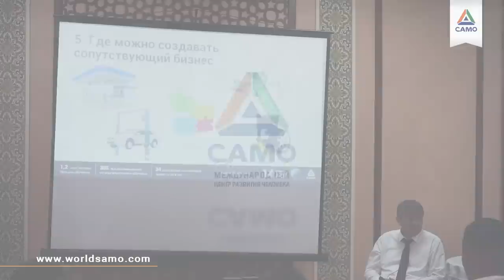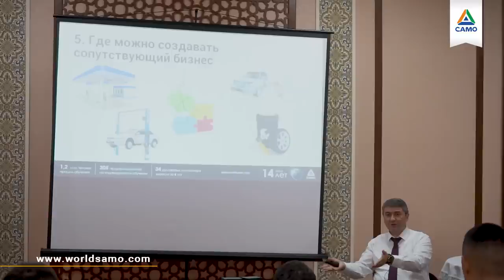ИСТОРИЯ УСПЕХА: из разнорабочего в бизнесмены | Саидмурод Давлатов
Расскажу Вам один кейс про сопутствующие бизнесы.
Один мужчина начал бизнес в 50 лет. Сейчас ему 70. На сегодняшний день у него 13 заводов. Ранее он работал наемным работником на заводе по изготовлению бетонных плит – был разнорабочим: слесарем и т.д. Затем он постепенно поднимался по карьерной лестнице. Когда началась приватизация, он скупил завод. На заработанные за год деньги он покупал по одному заводу ежегодно. Он открыл строительные компании. То есть 2 крыла было обеспечено – он сам производил, сам и потреблял, частично продавая.

Вокруг него не было дорог. Он научился и начал строить дороги. Далее, в какой-то момент количество сотрудников, работающих на него, дошло до 3 500 человек. Так как он их кормил обедами, на это уходило много мяса. Он открыл фермы. Рядом с ним были территории – он взял разрешение и построил пекарни, колбасный завод. Он смотрел по списку расходов и выявлял, где самый большой расход. И тогда он учился этому делу и открывал его! Минимизировал налоги и затраты.

Он невероятно активный! В 70 лет он активней многих из Вас! Теперь он пришел ко мне, чтобы я научил его и его детей управлять всем имуществом. На данный момент он открывает еще один сопутствующий бизнес – молочный комбинат.

Его плюсы: он всегда смотрел на статистику, выявлял наибольшие расходы и открывал это дело сам – так он минимизировал расходы и налоги. Еще один плюс – все его бизнесы расположены рядом. Это менее затратно, и хорошо для контроля.

Хороший кейс, согласны?